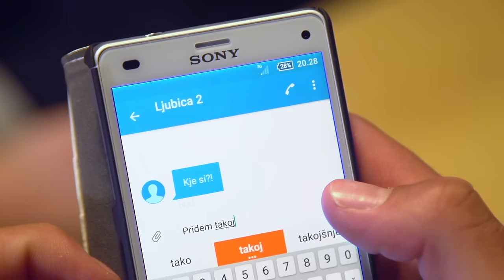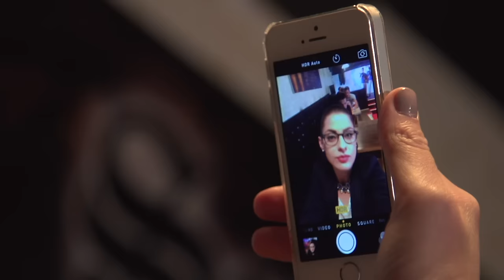Ansambel Dor ma cajt - Bine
Besedilo, melodija in aranžma: Lenart Sušnik

Glavni igralci:
Bine - Rok Špendov
Natakarica Neža - Sonja Klemenec
Ljubica 1 - Eva Grah
Ljubica 2 - Tanja Tolar
Ljubica 3 - Patricija Dolinar

Statisti:
Simon Pogačnik
Janez Polak
Jože Pogačnik
Barbara Lombar
Ana Lombar
Ambrož Jagodic
Andrej Jagodic
Primož Jagodic
Rok Sajovec
Ana Roblek
Tanja Rabič
Gregor Pirih
Neža Ravnihar
Barbara Zadravec
Ivana Crnobrnja
Urška Matjašec
Tjaša Pečar
Tajda Marenk
Ana Lušina
Aljaž Nastran
Matic Novak
Anja Pohleven
Rok Peternelj
David Kovač
Sabina Kramarič
Jernej Potočnik
Jan Bertoncelj
Domen Bertoncelj
Tomaž Primožič

PRIJETEN OGLED! :)